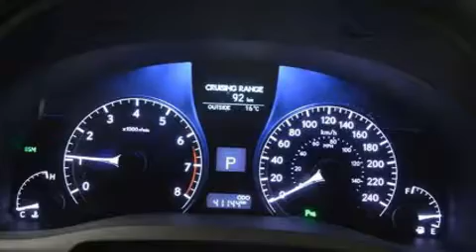2015 Lexus RX 350 in Brossard, QC J4W 1M6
Nous avons tout un spécial sur le Lexus RX 350 2015. Affichant un peu plus de 40 000 km au compteur, ce VUS 4 portes met la priorité sur le confort, la sécurité et son côté pratique. Sous le capot on retrouve un moteur 6 cylindres développant plus de 270 chevaux, ce qui vous offre une expérience de conduite confortable et fiable. Lexus a accordé la préséance à la tenue de route et à la performance, voici des exemples: sièges en cuir, des sièges avant à commande électrique, une télécommande intégrée d'ouvre-porte de garage, sièges chauffants et ventilés, hayon à commande électrique, système de localisation GPS, et plus. Avec des phares à haute intensité lumineuse pour éclairer la route, vous bénéficierez d'une visibilité optimale en toutes circonstances. Le toit ouvrant à commande électrique permet de se rapprocher de la nature et d'humer l'air frais en un tour de main. La sûreté de tous les passagers est assurée grâce aux caractéristiques de sécurité suivantes: coussins gonflables à l'avant avec détecteur de poids du passager, coussins gonflables latéraux à l'avant et à l'arrière, système antipatinage, système d'assistance au freinage, appuis-tête avant anti-coup de fouet, un avertisseur d'urgence, et freins à disque aux 4 roues avec antiblocage. Le sophistiqué système de traction intégrale procure une tenue de route rassurante par toutes conditions routières. Ce qui nous rend fiers, c'est vous offrir uniquement des véhicules de grande qualité. N'hésitez pas à nous appeler.